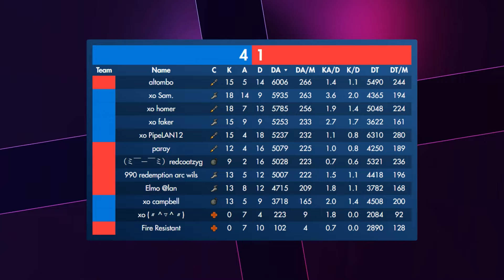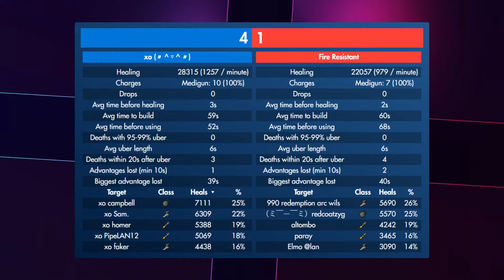Exodia vs. FROST - Round 7: LAN Downunder 2024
Match casted by freaky & Avo
Produced by mitch & foodeater

00:00 Preshow
10:38 Map 1: Snakewater
33:35 Logs & Postshow

Get ready to witness the most thrilling TF2 event of the year!

The LAN Downunder 2024 is set to take place on July 6-7th at the iconic Alienware Arena at Fortress Melbourne, Melbourne AUS. Join us as top players from around the region come together to conquer the arena and claim the Downunder cup.